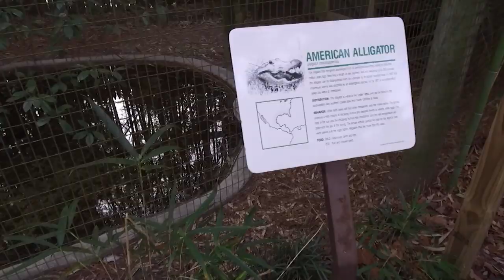Salisbury Zoo, Learn How Warm-Weather Creatures Are Kept Comfortable During The Winter.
Delmarva is home to some certain tropical animals that aren’t native to our area. DelmarvaLife’s Katie Zarrilli visits the Salisbury Zoo to see how they keep the alligators, flamingos, and other warm-weather creatures comfortable during the winter.